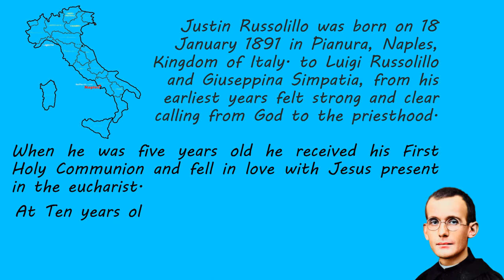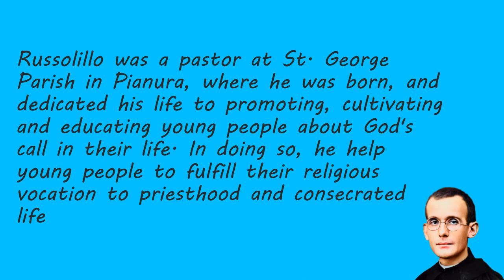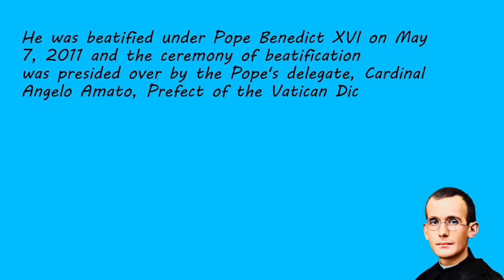Blessed Father Justin Russolillo-AMSHJ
Good Day, My Brothers and Sisters of Christ. This is our 1st Video, this video was created by our Apostolate and Ministry, Apostles of the Most Sacred Heart of Jesus-Holy Relic Ministry.

The purpose of this video is to share our devotion and to tell the life of the Blessed Father Justin Russolillo.